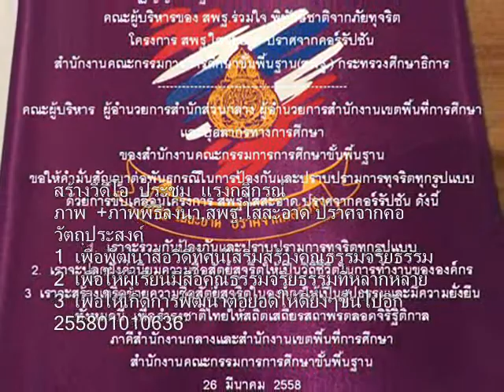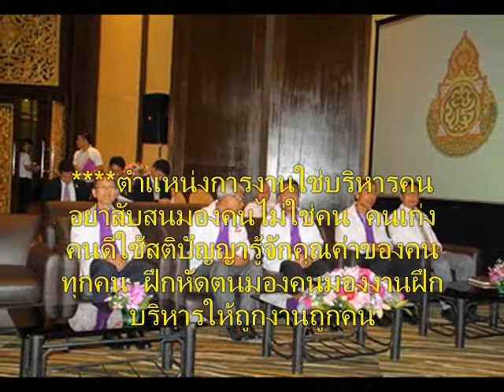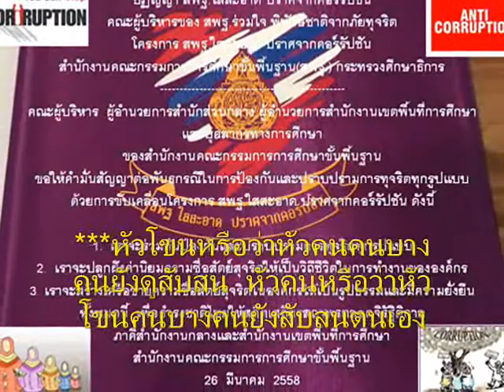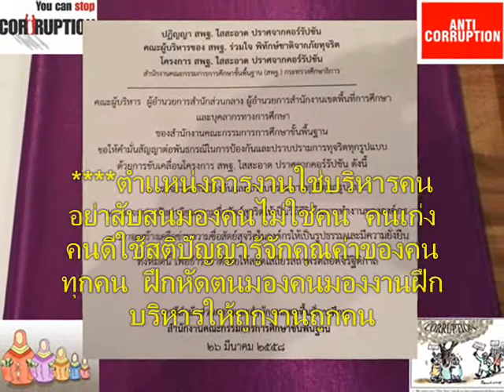019+เพลงหัวโขน+โครงการสพฐ.ใสสะอาด ปราศจากคอร์รัปชัน+255801010634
เพลงหัวโขน

หัวโขนหรือว่าหัวคนคนบางคนยังดูสับสน
หัวคนหรือว่าหัวโขนคนบางคนยังสับสนตนเอง

บางคนลืมตนลืมตัวหลงเมามัวลืมตัวลืมตน
ดูถูกคนเหมือนคนไม่ใช่คน
นี่เเหละคนเขาว่าคนลืมตัว

ตำแหน่งการงานใช่บริหารคนอย่าสับสนมองคนไม่ใช่คน
คนเก่งคนดีใช้สติปัญญารู้จักคุณค่าของคนทุกคน
ฝึกหัดตนมองคนมองงานฝึกบริหารถูกงานถูกคน